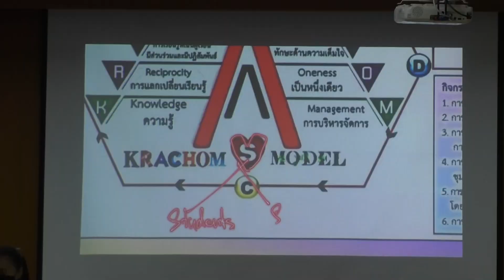ผู้ว่าราชการจังหวัดสุพรรณบุรี พบปะนักเรียน ตามกิจกรรมผู้ว่าฯ มาหานะเธอ ที่โรงเรียนสระกระโจมโสภณพิทยา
ผู้ว่าราชการจังหวัดสุพรรณบุรี พบปะนักเรียน ตามกิจกรรมผู้ว่าฯ มาหานะเธอ ที่โรงเรียนสระกระโจม โสภณพิทยา อ.ดอนเจดีย์
เช้าวันนี้(17 มิ.ย.65) ที่โรงเรียนสระกระโจมโสภณพิทยา อ.ดอนเจดีย์ สำนักงานศึกษาธิการจังหวัดสุพรรณบุรีจัดกิจกรรมผู้ว่าฯ มาหานะเธอ ตามโครงการผู้ว่าราชการจังหวัดกับการศึกษาสุพรรณบุรี จังหวัดสุพรรณบุรี โดยนายณัฐภัทร สุวรรณประทีป ผู้ว่าราชการจังหวัดสุพรรณบุรี พร้อมด้วย นายนพฤทธิ์ ศิริโกศล รองผู้ว่าราชการจังหวัดสุพรรณบุรี ดร.พัฒนาพร. ไทยพิบูลย์  รองศึกษาธิการจังหวัดสุพรรณบุรี และคณะร่วมร้องเพลงชาติและสวดมนต์กับเด็ก ๆ ที่บริเวณหน้าเสาธง โรงเรียนสระกระโจมโสภพิทยา โอกาสนี้ผู้ว่าราชการจังหวัดสุพรรณบุรีได้ร่วมร้องและรำประกอบเพลงรำวงสุพรรณบุรีกับเด็ก ๆ อย่างสนุกสนาน พร้อมโชว์การแสดงนาฏมวยไทย
จากนั้นผู้ว่าราชการจังหวัดสุพรรณบุรีได้ให้โอวาท ขอให้นักเรียนทุกคนเห็นถึงความสำคัญของสถาบันหลัก ประกอบด้วยชาติ ศาสนา พระมหากษัตริย์ ขอให้ถือปฏิบัติศีล 5 ไม่ยุ่งเกี่ยวกับยาเสพติด และขอให้ปฏิบัติตามมาตรการป้องกันการแพร่ระบาดของโรคโควิด-19 โดยมีกิจกรรมให้เด็ก ๆ ได้ร่วมกันตอบคำถาม พร้อมแจกของรางวัลต่าง ๆ มากมาย สร้างความสนุกสนาน สอดแทรกความรู้ และฝึกความกล้าแสดงออกในสิ่งที่ถูกต้องให้แก่เด็ก ๆ  สำหรับกิจกรรมผู้ว่าฯ มาหานะเธอ จัดขึ้นทุกวันศุกร์ ตามนโยบายของผู้ว่าราชการ จ.สุพรรณบุรี เป็นการพบปะเด็กนักเรียนหน้าเสาธง เพื่อปลูกฝังค่านิยมรักชาติ ศาสนา พระมหากษัตริย์ คุณธรรม จริยธรรมและแนวทางในการดำเนินชีวิตที่ถูกต้อง
นอกจากนี้ ยังได้พบปะพูดคุยกับคณะครู/คณะกรรมการสถานศึกษา พร้อมฝาก การพัฒนาโรงเรียนต้องใช้หลัก บวร.ในการประสาน ผู้นำชุมชน องค์กรปกครองส่วนท้องถิ่น และผู้ปกครอง เพื่อแก้ปัญหาต่างๆ  ให้มีการพัฒนาสถานที่/สิ่งแวดล้อม ที่เอื้อต่อการเรียนการสอน เช่นผ้าป่าการศึกษา หารายได้เสริม ตลอดจนการสร้างอัตลักษณ์/เอกลักษณ์ของชุมชน ต่อยอดการขับเคลื่อนคนดีศรีสุพรรณ อย่างเป็นรูปธรรม
ปิยะพงษ์ สุขเผือก /ภาพ/ข่าว
สำนักงานประชาสัมพันธ์จังหวัดสุพรรณบุรี